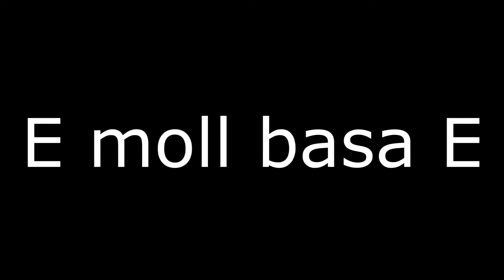Basová kytara bez not - díl 2. Úplně od zač. s hudebním podkladem,Já budu žít navěky 104bpm.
Druhý díl učení na basovou kytaru pro úplné začátečníky s hudebním podkladem skladby Michala Tučného - Já nechci žít navěky pro vaše cvičení.